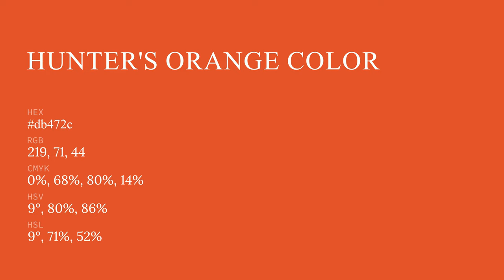Hunter's Orange color db472c hex color - Red color - Cool color db472c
What color is Hunter's Orange ? db472c hex color - Red color - Cool color db472c

Hex db472c Color Code is also known as Hunter's Orange color.

Hex db472c Color code in RGB color code model is created after adding 85.88% red color, 27.84% green color and 17.25% blue color.
Hex db472c Color code in CMYK color (process color) code model is generated after subtraction of 0% cyan, 67% magenta, 79% yellow and 14% black.